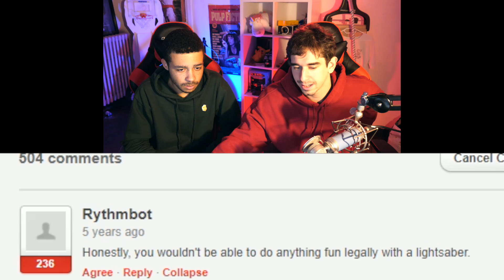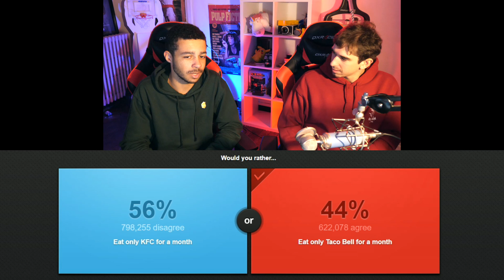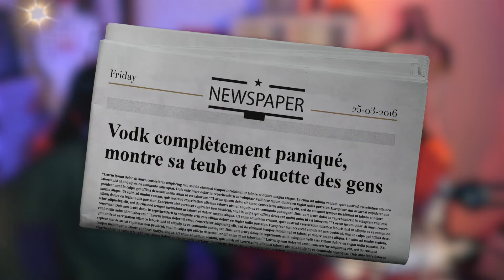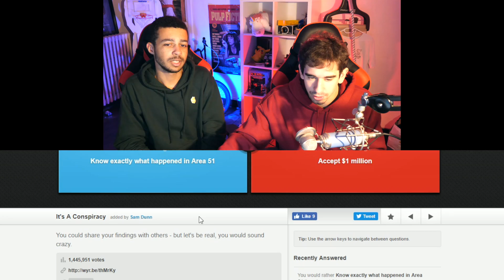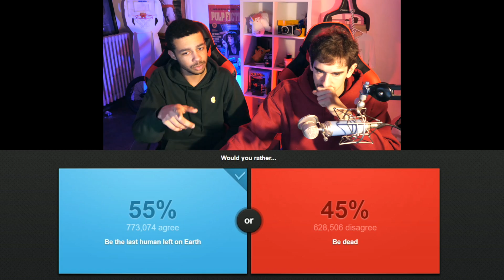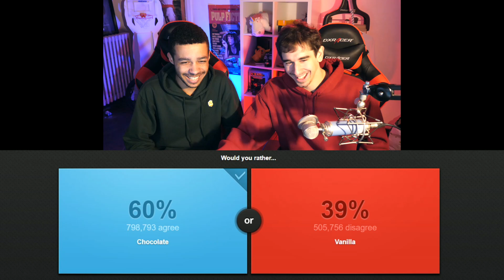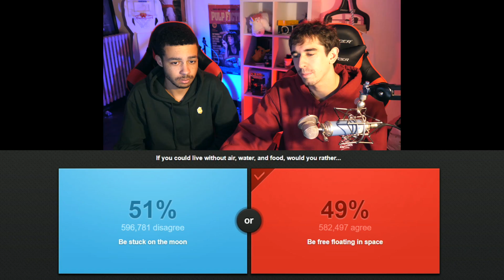TU PRÉFÈRES ? #2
Deuxième épisodes, de Tu préfères !

Montage : Diane.J